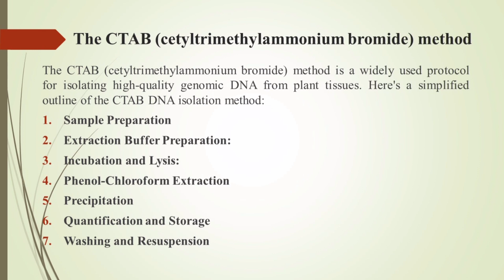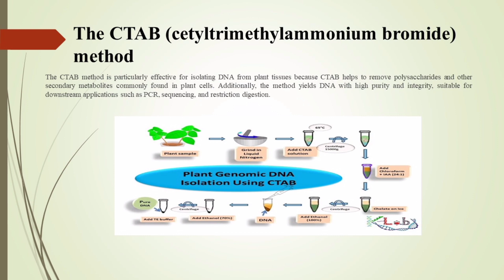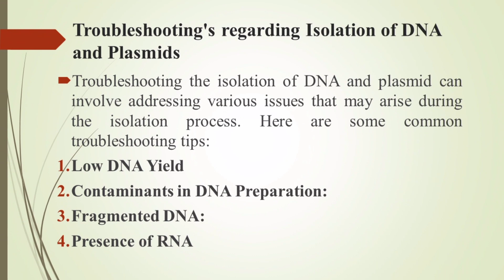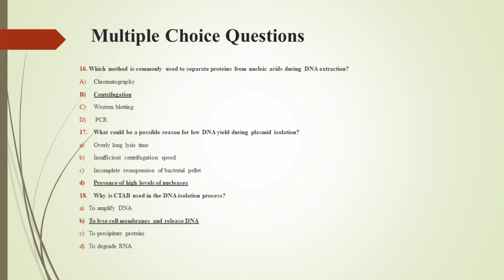Basic techniques for the isolation of DNA and plasmids